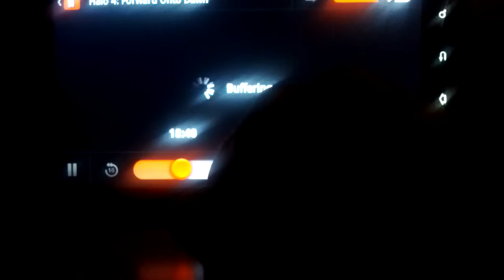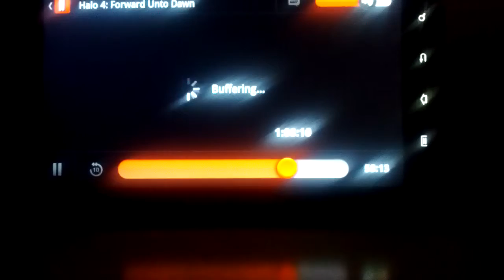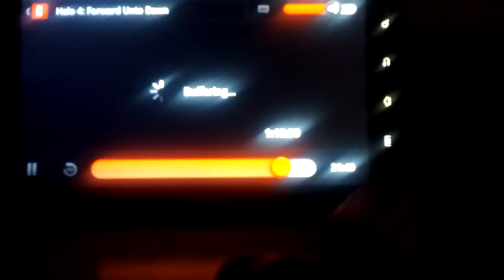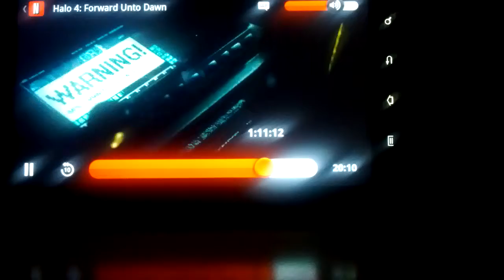Halo4. Forward unto down trailer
Best for halo fans